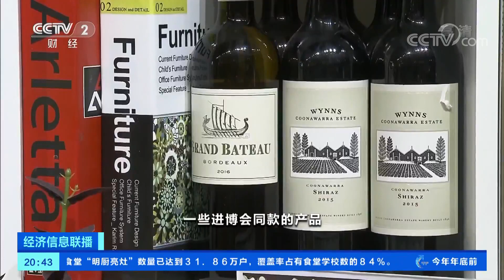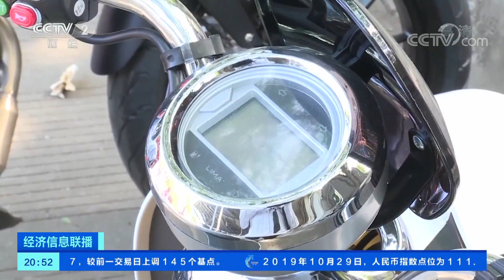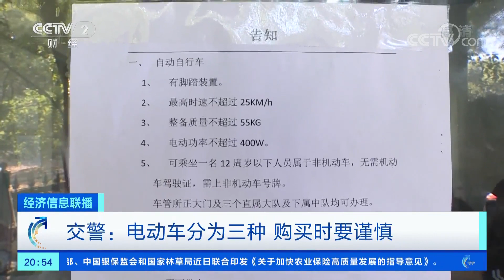《经济信息联播》第二届进博会开幕在即 规模品质超首届 20191029 | CCTV财经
本期节目主要内容：
01:17 广西南丹一矿业公司发生冒顶事故；
01:35 井下环境复杂 救援难度大；
03:33 甘肃夏河地震已致21人受伤；
05:38 第二届进博会开幕在即 规模品质超首届；
07:47 “四叶草”整修一新 静待进博会；
10:31 商务部：继续压减外资准入负面清单；
11:58 冷空气影响近尾声 南方多地现大雾；
12:35 江西：大雾“锁城” 市民出行受影响；
13:56 9月空气质量波动受臭氧污染上升影响；
16:21 商家推销库存车 电动车上牌有“套路”；
18:29 交警：电动车分为三种 购买时要谨慎；
20:27 天津警方利用大数据分析打击伪造车牌；
22:18 网上顺藤摸瓜 天津警方端掉制假窝点；
24:20 章丘大葱价格腰斩 种植户亩亏过千元；
25:53 章丘葱价大幅下跌 精装礼品葱谋利润；
27:08 云南瑞丽：价跌量减 翡翠店铺门可罗雀；
29:37 白天冷清 夜晚火热 翡翠直播交易火爆；
32:25 原料上涨利润压缩 走量销售或成趋势；
34:55 财经观察 树泽：玉石是好消费品但可能不适合投资；
39:11 美洛杉矶山火蔓延 居民被强制要求撤离；
40:52 美官方：巴格达迪尸体残骸已被沉入海底；
41:25 同伙披露巴格达迪逃亡时期更多细节；
43:27 特朗普：考虑公布突袭巴格达迪部分视频。